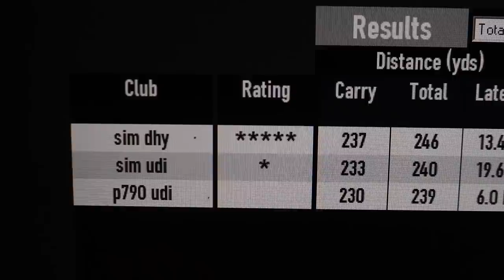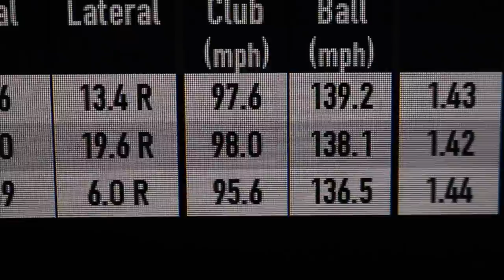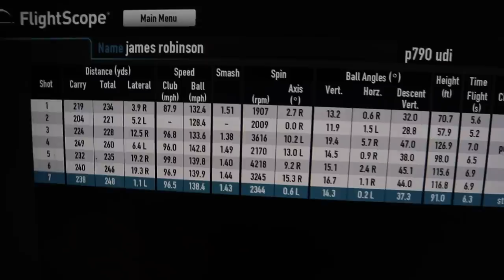IS THIS REPLACING MY FAVOURITE CLUB IN THE BAG?! NEW TAYLORMADE DRIVING IRONS!?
IS THIS REPLACING MY FAVOURITE CLUB IN THE BAG?! NEW TAYLORMADE DRIVING IRONS!? 2020 Has seen the release of some of the best looking golf clubs Taylormade have ever released in my honest opinion... The new Taylormade irons such as the Taylormade P770 and the P7MC both look incredible whilst still offering forgiveness to a good extent. While the P7MB does exactly what it says... What about the TaylorMade SIM range? the TaylorMade SIM driver has been very popular, the TaylorMade SIM fairway woods have been great and the TaylorMade SIM hybrid was a revelation... which must mean the TaylorMade SIM UDI and TaylorMade SIM DHY should be hits as well? will they replace my current favourite club the Taylormade P790 UDI driving iron? lets do it... and lets do it now!